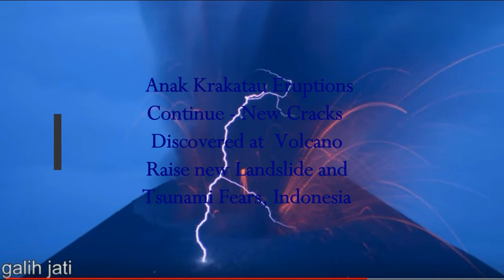Anak Krakatau Eruptions Continue! New Cracks Discovered at Volcano Raise New Landslide Fears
Anak Krakatau Eruptions Continue! New Cracks Discovered at Volcano Raise New Landslide Fears, Indonesia
3)  Music -Golet's slaves - Filmora music